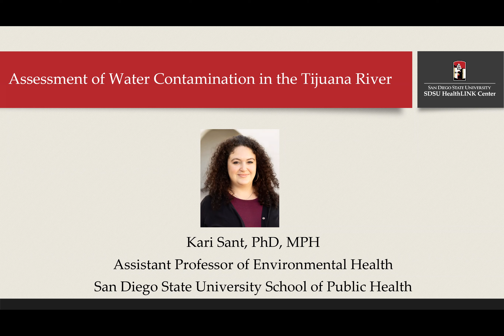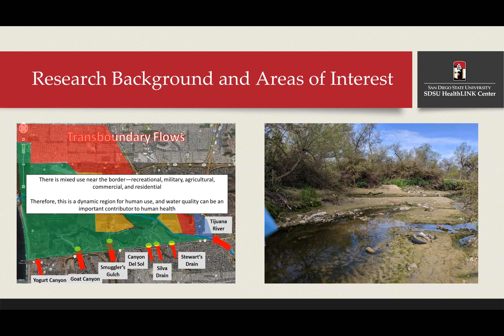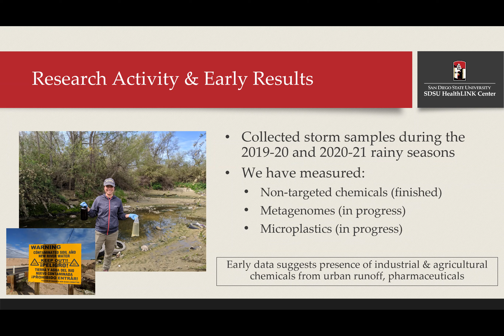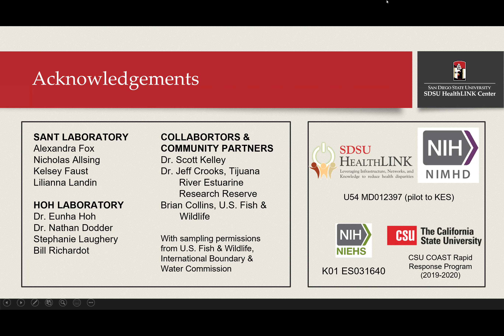RCMI 2021 | 14.03.01 - Karilyn Sant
Abstract #14.03.01 — ASSESSMENT OF WATER CONTAMINATION IN THE TIJUANA RIVER WATER

Authors :: KE SANT; A Fox; S Laughery; W Richardot; N Allsing; E Hoh; N Dodder; S Kelley ¬— San Diego State University (SDSU) School of Public Health (KES, AF, SL, WR, EH, ND); SDSU HealthLINK Center (KES, SK); SDSU Biological & Medical Informatics (NA, SK)

PURPOSE: The Tijuana River and Tijuana River Estuary comprise a binational watershed, flowing from Tijuana, Mexico into the US border communities of San Ysidro and Imperial Beach, CA.  Residents of these border communities are of approximately 93% and 50% Hispanic/Latinx heritage. These border communities also are considered socioeconomically disadvantaged communities that perform in the lowest quartile for measures of environmental justice and quality in the state of California. This is largely due to poor water quality. The Tijuana River and Estuary have been in the national spotlight due to several recent lawsuits surrounding inadequate water treatment infrastructure at the U.S.-Mexico border. Studies have shown that transborder water flows exceed, by several orders of magnitude, numerous microbiological and chemical water quality standards. However, previous studies have examined only a handful of contaminants; they do not address the complexity of industrial chemical mixtures and microbial communities that are in these waters. This study will quantify the total chemical and microbiological contaminants in the Tijuana River watershed and identify whether these contaminants may increase risk for adverse human health outcomes.

METHODS: We are sampling water throughout the Tijuana River and Estuary, as well as source water from transborder flows. We are conducting metagenomic and non-targeted chemical analyses to generate complete spatial profiles of pollutants reaching the border communities. Finally, we will conduct a preliminary risk assessment for human health based on environmental data.

RESULTS: We have found microbial concentrations throughout the watershed exceed regulatory limits. Chemical data shows industrial and pesticide contamination at all sites.

DISCUSSION: Ultimately, these data will serve as a comprehensive foundation for future exposure and epidemiological studies to assess the impacts of poor water quality on the residents of these and other border communities. This foundation is imperative to identify health disparities resulting from environmental injustice in border communities.

Grant Support :: Funding Sources: This research and investigator are supported by SDSU HealthLINK Center, a National Institute on Minority Health and Health Disparities Center at San Diego State University (U54MD012397).  Support for KES is also provided by the National Institute of Environmental Health Sciences K01ES031640 and R01ES028201. The content is solely the responsibility of the authors and does not necessarily represent the official views of the National Institutes of Health.